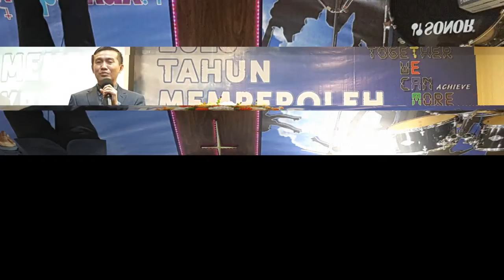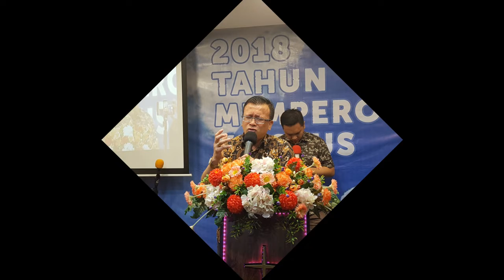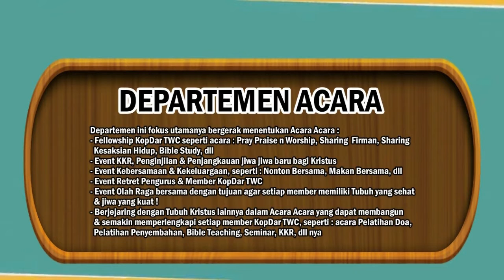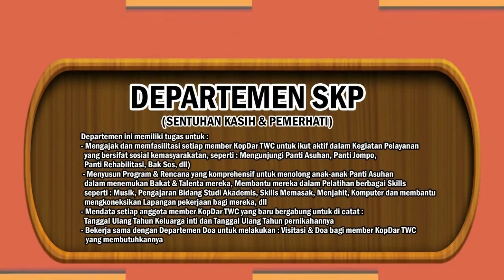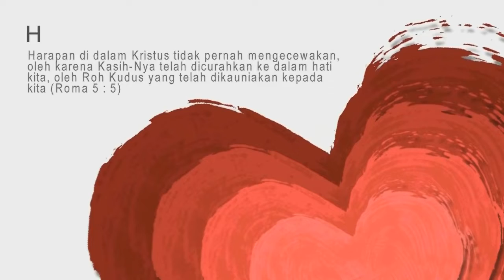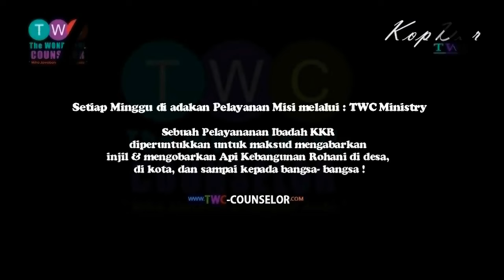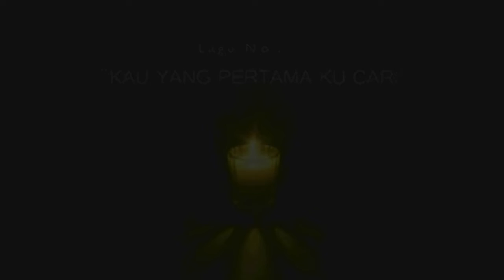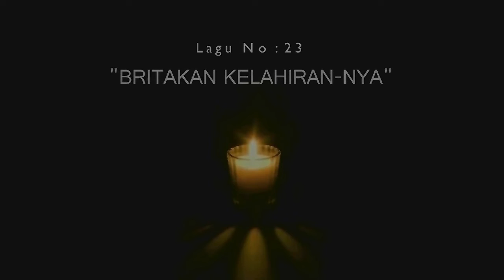Link Foto TWC Ministry @ JKI The Way @ TUHAN YESUS MENGUTUK POHON ARA ! - 17 Juni 2018